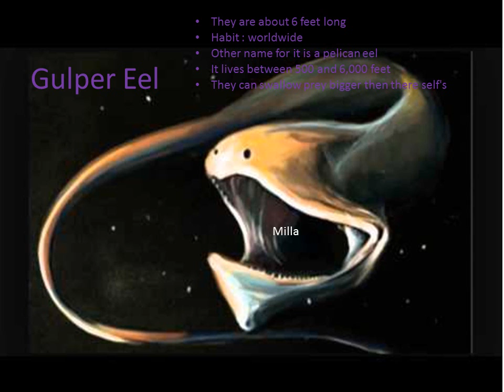Bathypelagic Zone R4 Halcombe School